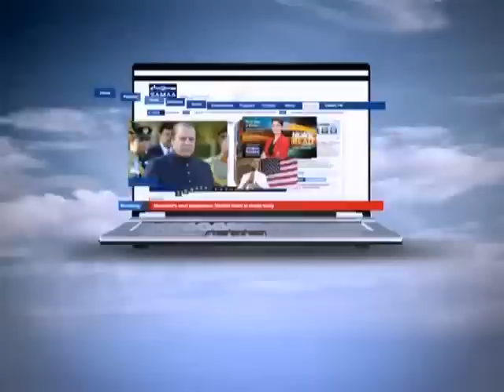Awaz, 23 March 2015 Samaa Tv